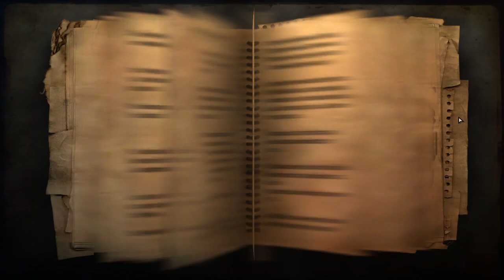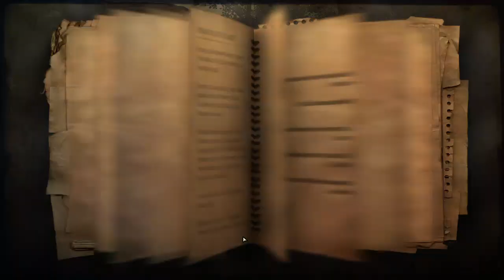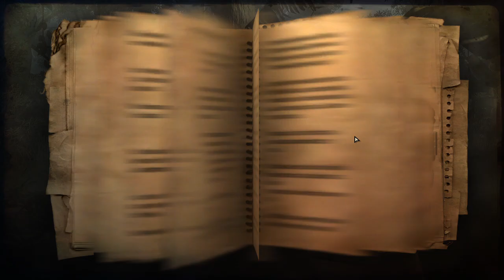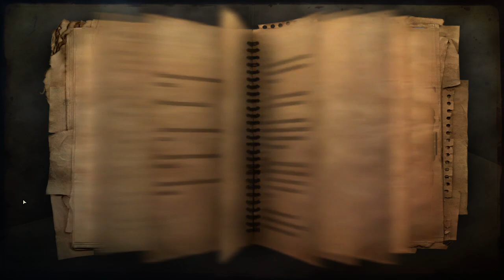ÍGY KELL TÜZIJÁTÉKOT CSINÁLNI Far Cry 2 Infamous 100% végigjátszás #14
Flora küldetés
Fegyver küldetés